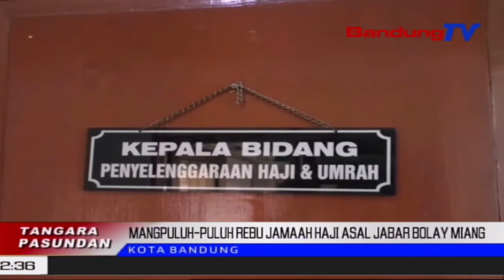Jamaah Haji Sa-Jabar Gagal Miang | TP | BANDUNGTV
TP | BANDUNGTV | IWAN M RIDWAN | Leuwih Ti Tilu Puluh Dalapan Rebu Calon Jamaah Haji Asal Jawa Barat, Bolay Miang Ka Tanah Suci Dina Taun Dua Rebu Dua Puluh. Samemehna, Menteri Agama Fachrul Razi Ngembarkeun Bolayna Jamaah Haji Miang Taun Kiwari, Balukar Pandemi Covid 19.